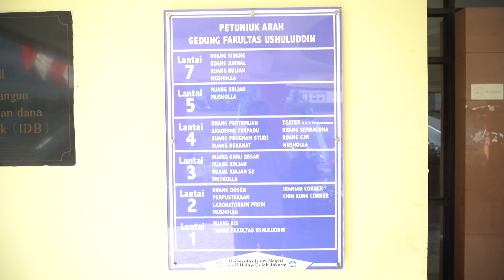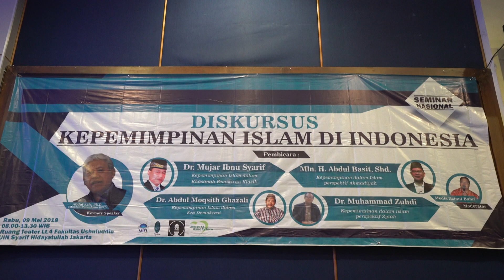Ahmadiyya Muslim Community hosts national seminar Indonesia